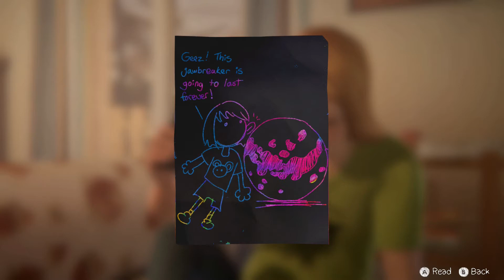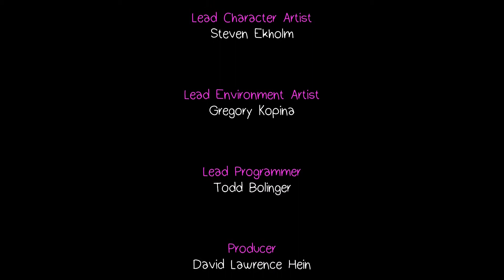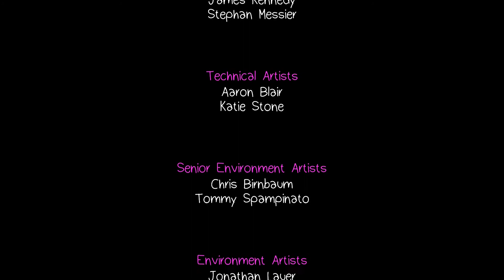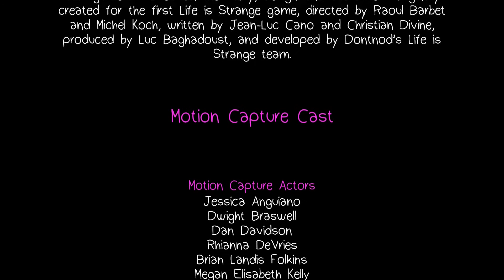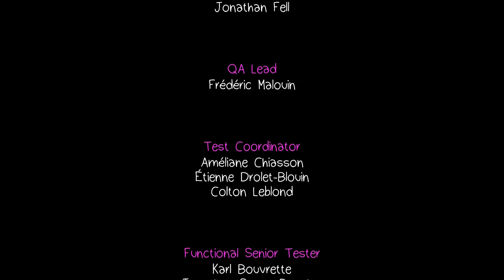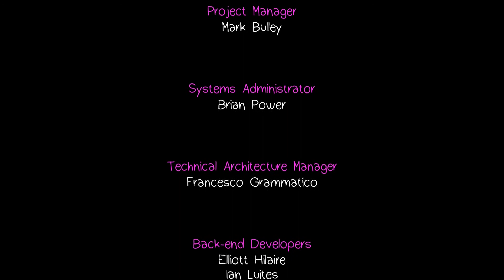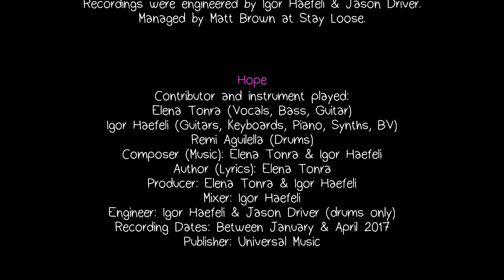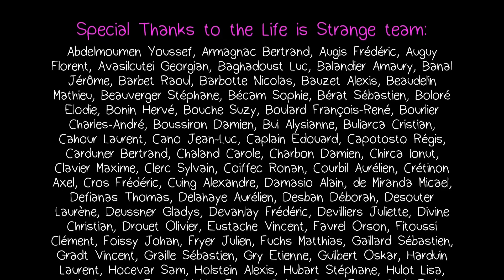Life is Strange Before the Storm Bonus Episode Part 4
We play Life is Strange Before the Storm, developed by Deck Nine and published by Square Enix. In this bonus episode we resume our role as Max Caulfield and we replay the worst day in Chloe's life. This bonus episode takes place before both Life is Strange, and Life is Strange Before the Storm.